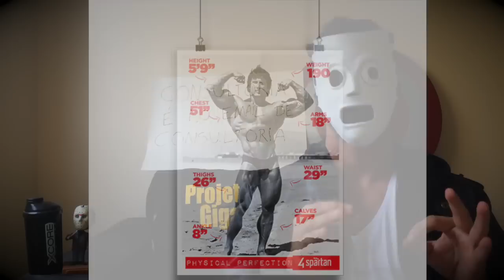Bridge and Cruise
Loja Maromba (cupom10%: PROJETOGIGA)